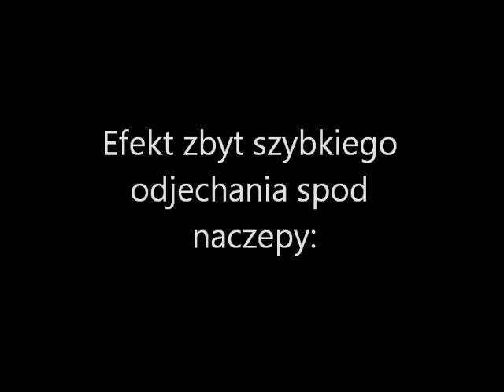Odpinanie naczepy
Prosta czynność przy której nie warto się śpieszyć.
Gdy zostawiamy załadowaną naczepę trzeba pamiętać aby zostawić papiery od ładunku na naczepie. Naczepa załadowana pod wpływem ciężaru ugina się jeszcze kilka centymetrów.
Nagły odjazd ciągnika spod naczepy może nawet uszkodzić naczepę.